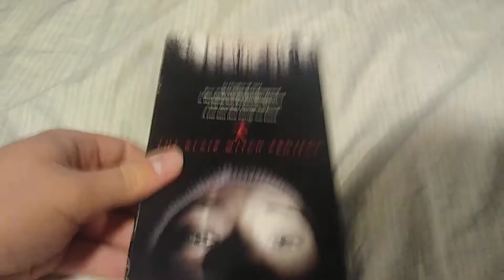A Movie i've Watched Tonight for October 27, 2020